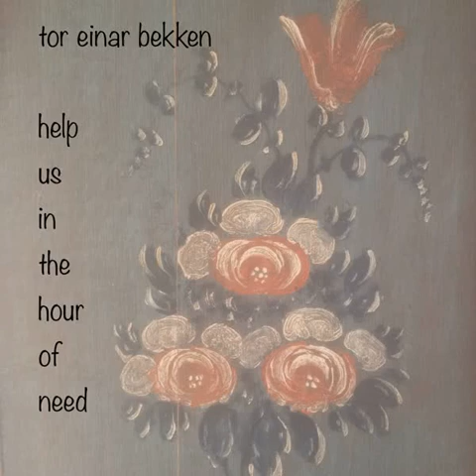Help Us In The Hour Of Need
Slide guitar piece, played on an old Landola 12-string guitar from around 1980. The action on the guitar has become so high that slide playing is the only option. The tuning is open D, and the slide is a kitchen knife.

(Title track on solo guitar EP, available on DrB Records for streaming and download from May 6, 2019.)